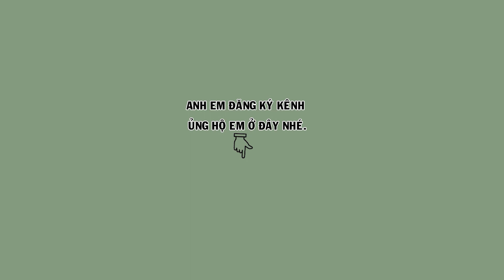Hm 3332 - Họa mi thuần đét đầu mặt cực đẹp, lông xanh ( giá 4tr ) | Hoạt Họa Mi